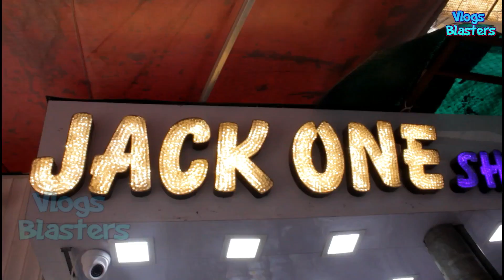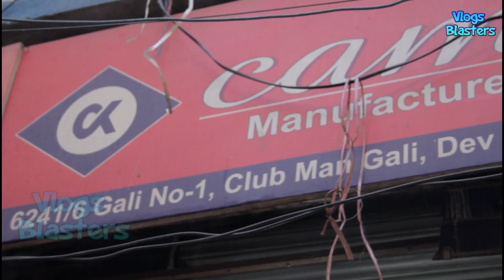Tank Road Wholesale Market Cheapest Price Shirts Wholesale Market In Delhi Tank Raod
All Types Wears In Cheapest Price And Rate On my Channel